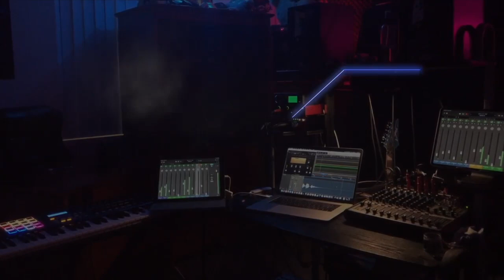Sunbathing and BTS outdoor Photo shoot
This is a sample of our daily life we will submit to the casting agents at various reality TV shows.